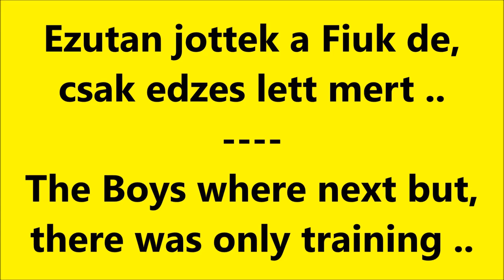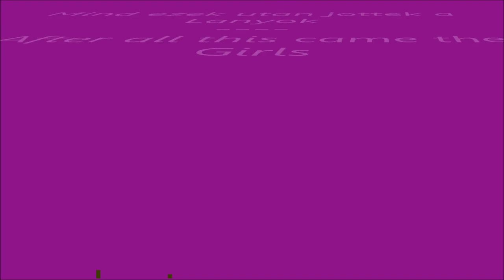Sensational - a Postponed game, because ...